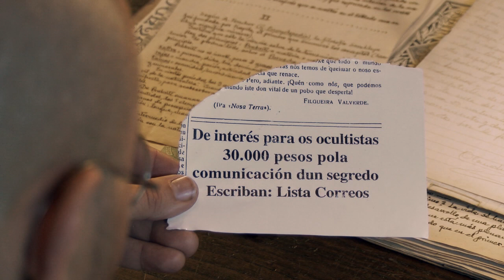Trailer da adaptación: Do caso que lle aconteceu ao Dr. Alveiros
Trailer da pelicula de adaptación do conto de Vicente Risco: Do caso que lle aconteceu ao Dr. Alveiros.

Coproducido pola Fundación Vicente Risco e a produtora audiovisual visualq.

A pelicula con duración de 58 min. está a venta en formato DVD.